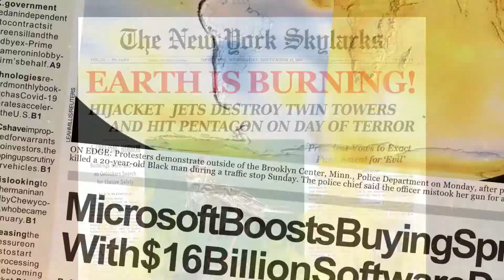Blaszane skowronki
RollingStarsi ft HIT The METAL
Autor tekstu i muzyki: Andrzej Chołuj
Śpiew: Łukasz "Makiavel" Siuda
Gitary i perkusja: Ryszard "Ryhu" Richardson
Aranżacja i montaż: Andrzej Chołuj i Ryszard "Ryhu" Richardson
Pre-mastering: Ryszard "Ryhu" Richardson
Mastering: Andy Djumyk
Produkcja: Alan Bowles
BS 46 M R 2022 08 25
2022.